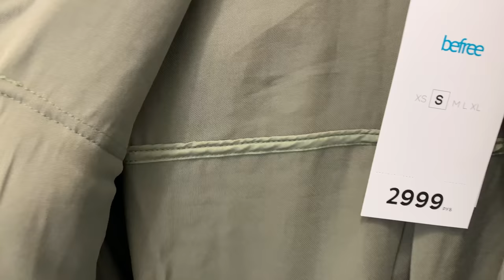ВЛОГ/ПОКУПКИ SUNLIGHT/ДЕНЬ РОЖДЕНИЕ СЫНОЧКА/ОЧЕНЬ ВКУСНЫЙ МОРСКОЙ ОКУНЬ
Скачивание и регистрация в приложении по ссылке

Бонус только для Новых клиентов Sunlight:

✅Сделайте заказ он-лайн на сумму от 2500 рублей.
✅Отсканируйте QR код чека в приложении @pfm_cashback в течение трех дней после покупки.
✅ Получите кэшбек - 200 рублей на карту💣.